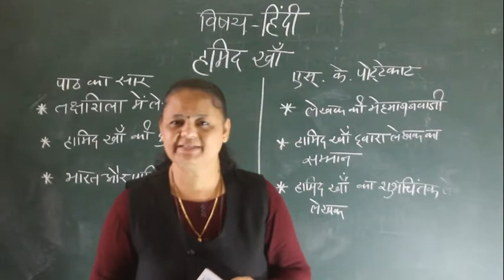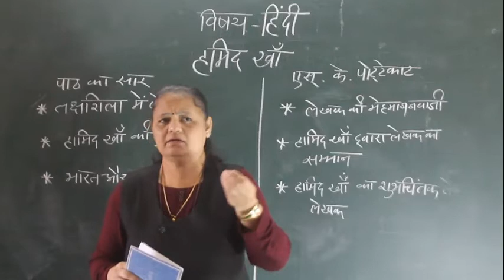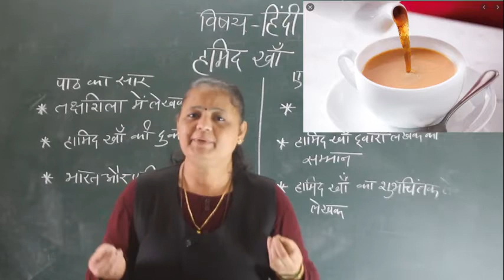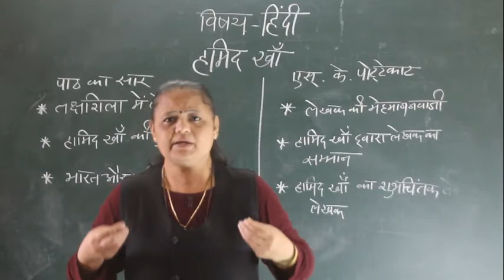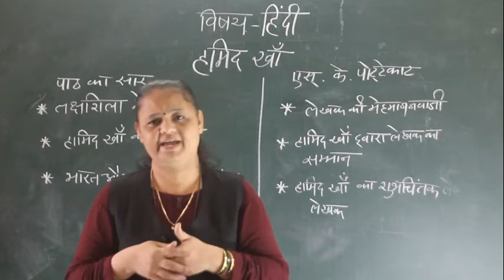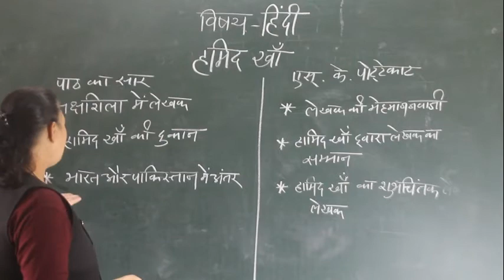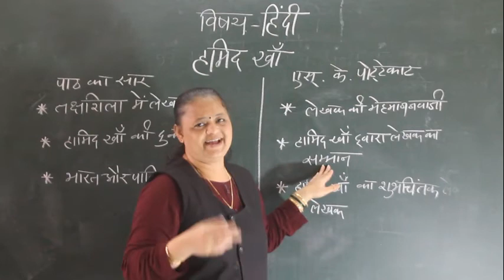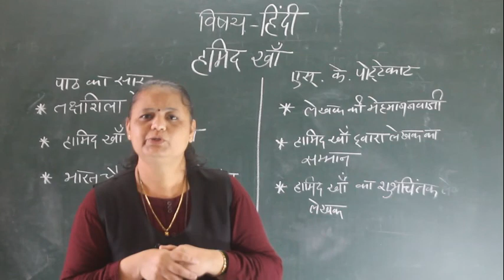class IX Hamid Khan